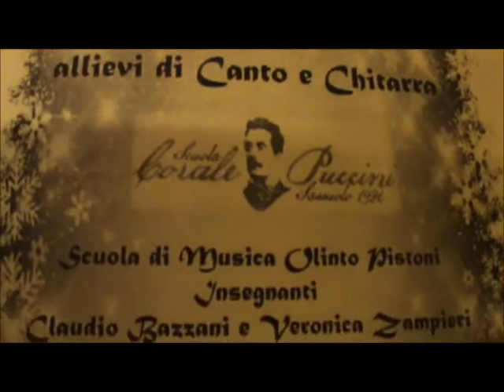Michele il Saggio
Piggo